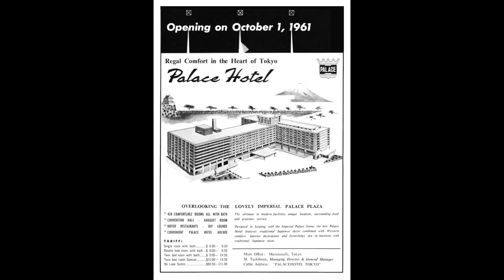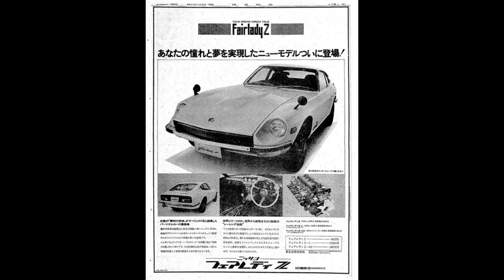蒼い星くず [加山 雄三] Blue Stardust - Yuzo Kayama tribute cover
my guitar has a noisy potentiometer with bad wiring.